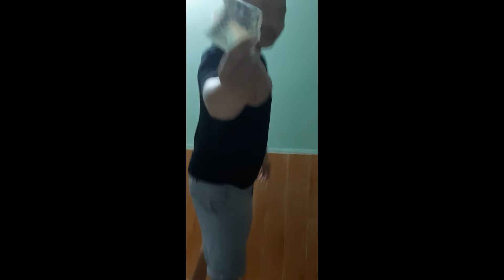MovieExample 15 Th8, 2019 13 13 04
Cuoi tuan anh em .hop mat .lam cai lau chua cai .khong lo
Toan tom cua ghe